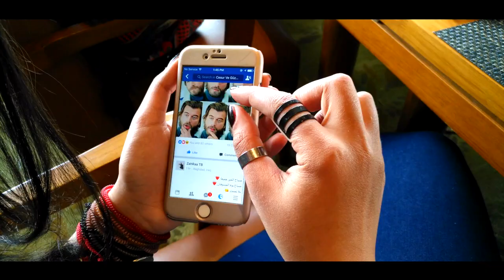تعلق الناس بفيسبوك عماد_الصماد # كوميديا Nojoom59#